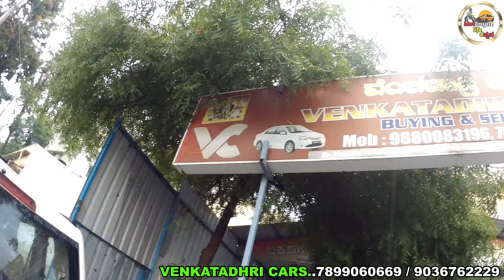used yellow border cars in Bangalore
used yellow border cars in Bangalore | used cars in Bangalore

ADDRESS..VENKATADHRI CARS
50, 50 Feet Main Rd, Sriranganagar, Banashankari 3rd Stage, Banashankari, Bengaluru, Karnataka 560085

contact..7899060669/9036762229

WARNING
One thing I have to say of you that before buying any second hand bikes & cars pls check engine condition, lights, seats, full body parts, tyres, suspension and full documents etc.

YOUR QUERIES.
low price cars in bangalore

second hand car in Bangalore